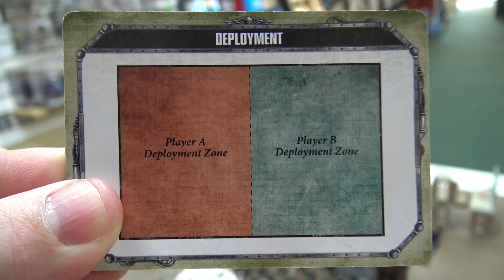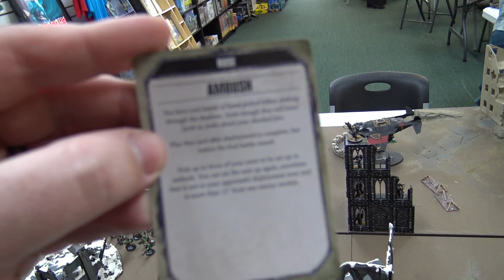Orks Vs Deathwatch - 8th Edition Warhammer 40K Batrep - 1,000pt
This is a Glacial Geek 8th Edition Warhammer 40,000 Battle Report!

The planet was a loss. The Greenskins had overwhelmed the Imperial defenders and had taken control of the entire planet. The Imperial Navy was being called in to Exterminatus the planet to prevent the Ork menace from spreading. There was one catch. Technology on the planet too sensitive to be left in their Power Klawed clutches. An elite Deathwatch force was dispatched to go in and destroy the technology to keep it out of the xenos hands to make sure it didn't somehow survive. Will the Shield Who Slays be able to prevent the xenos from getting the technology, or will the WAAAGH claim more glitz for Da Boss? Watch and find out!